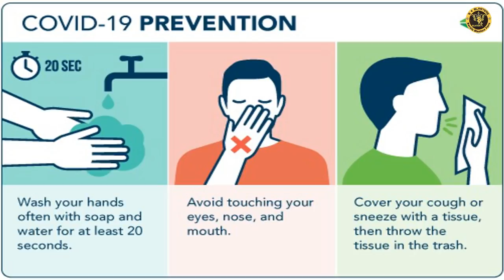ആരാണ് മികച്ചത് ? ഗാരി ഹൂപ്പറിനെ താരതമ്യം ചെയ്തപ്പോൾ | GARY HOOPER COMPARED WITH ISL STRIKERS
VIDEO RESOURCES:- Khel now, goal.com, IFTWC

SOUND RECORDED :- BOYA BY M1 Microphone

SOFTWARES USED :- VSDC VIDEO EDITOR , ADOBE PREMIERE PRO, ADOBE AUDITION